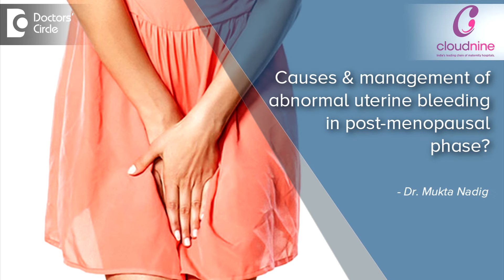Abnormal uterine bleeding in post menopausal phase? - Dr. Mukta Nadig of Cloudnine Hospitals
Post menopausal bleeding forms a separate entity and it needs a special mention because of the high risk in this age group. Post menopausal bleeding occurs in a woman when she has reached menopause and she has no periods for 1 year and then she starts bleeding for various reasons. The causes are almost the same as the younger age group i.e. the reproductive age group but more often it is seen to be malignancy. Other causes could be endometrial hyperplasia without atypia or with atypia, endometrial atrophy and of course malignancy. Because of the high rate of malignancy in this age group there has to be a sense of urgency in approaching the case, in diagnosis and in the management. In this age group the management may include the oncology team, the physician team because of the co morbidities associated in the age group. She might have undergone various surgeries, she may have developed diabetes, she may have hypertension and she may be a malignant patient. Surgical removal of the uterus is the mode of management. Further therapy depends on the type of management and requires close follow up.